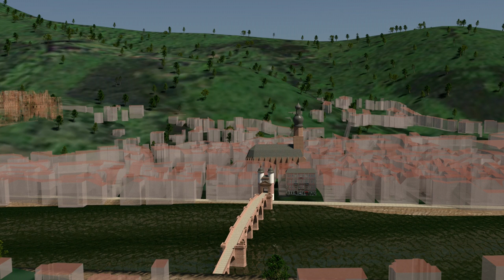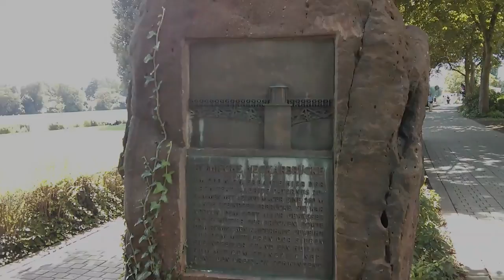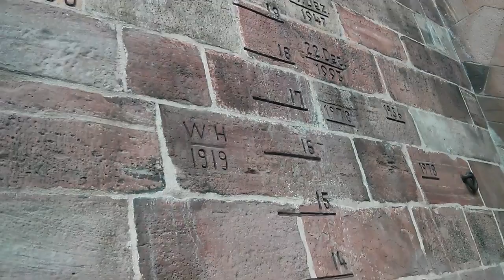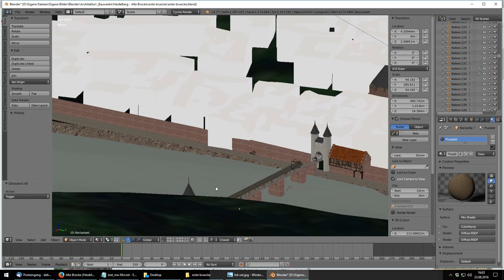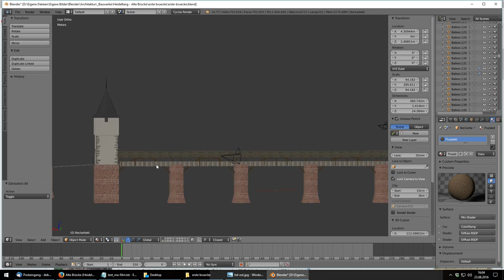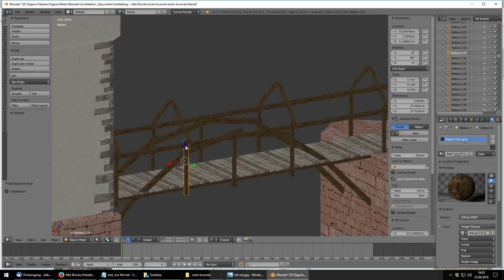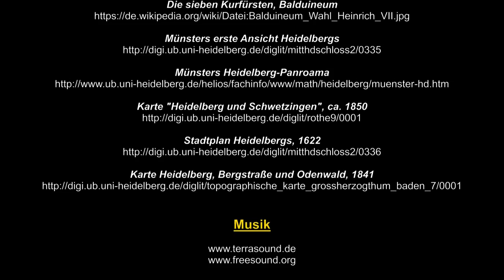Heidelberg - Wege in die Vergangenheit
Hier bist du richtig, wenn du dich für die lange Geschichte der Heidelberger Region interessierst! In diesem Video starten wir in der Römerzeit, in der besonders Heidelbergs Nachbarstadt Ladenburg hervorstach, schauen uns die Römerstraße von Ladenburg nach Heidelberg an, werfen einen Blick auf die Pfalzgrafen bei Rhein - die Heidelberg im Mittelalter groß aufbauten - betrachten die Heidelberger "Alte Brücke" über den Neckar und besuchen ein paar Hohlwege bei der Stadt.

Mit Untertiteln, weil ich zu schnell spreche :D

KAPITEL

01:06 - Ladenburg, das römische LOPODUNUM
02:16 - Die römische Straße Richtung Heidelberg
05:00 - HD-Neuenheim zu römischer Zeit
06:15 - Exkurs: Der (vordere) Limes und Rückzug an den Rhein im 3. Jh.
07:18 - Die Bergstraße
08:00 - Eine Furt in Neuenheim
09:35 - Die Pfalzgrafen bei Rhein und ihre neue Stadt: Heidelberg
11:00 - Die erste Heidelberger Brücke
11:57 - 3D-Rekonstruktion der 6. Heidelberger Brücke
15:07 - Verlagerung der Verkehrsführung in Neuenheim wegen der Brücke
15:44 - Tal- und Höhenwege
17:47 - Was es im Mittelalter nicht gab: Terrassierte Wege am Berg
19:38 - Hohlwege
21:03 - Alte Wege - sie sind überall!